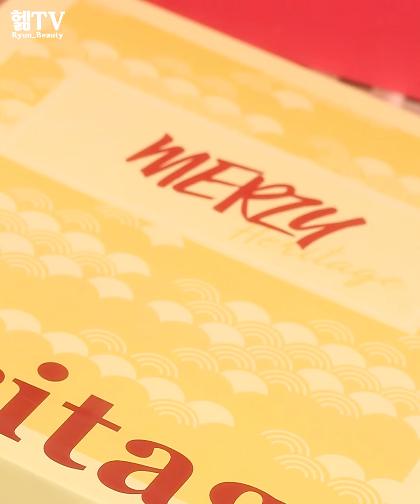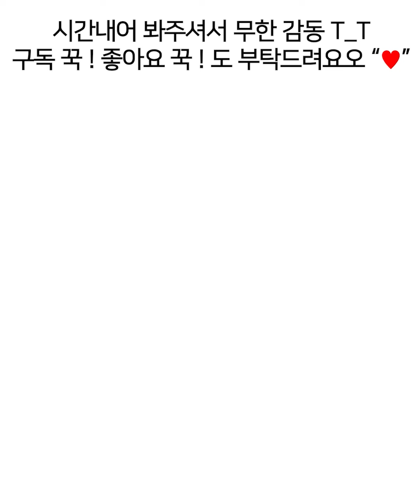🤎머지🤎 헤리티지 컬렉션! 빈티지한 색감 대박 틴트추천! MERZY Heritage [헮TV Ryun_beauty]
* 각 디바이스에 따라 색감 차이가 있어 매장 테스트가 가장 정확하답니다 :) !

ㅡㅡㅡㅡㅡㅡㅡㅡㅡㅡㅡㅡㅡㅡㅡㅡㅡㅡㅡㅡㅡㅡㅡㅡㅡㅡㅡ
안녕하세요 헮입니다! 너무 사랑하는 브랜드 중 하나인
에서 대박 더헤리티지컬렉션 이 출시되었어요!
빈티지함 가득

머지만의 빈티지스러운 컬러감이
그대로 녹아난 컬렉션이라 제가,, 또
전제품으로 유튜브 풀영상 만들어버렸어요

미니멀하지만 감각적인 컬러가 담긴
4구 더 헤리티지 섀도우팔레트 와
내 혈색같은 더 헤리티지
낮과 밤 더블케어로 혈색을 담은
더 헤리티지 립밤 ! 립밤도 쮼예,,
그리고 머지! 하면 빼놓을 수 없는
더헤리티지 벨벳틴트 이렇게 네가지랍니다🥰

한국에서 잘 볼 수 없는 브릭 + 브라운 느낌 팡팡나는
립제품 찾으시는분들은 머지로 가소서!!!

오늘도 소중한 시간 제 영상 봐주셔서 감사해요오
Your subscriptions, thums up, and comments are big boost for me!